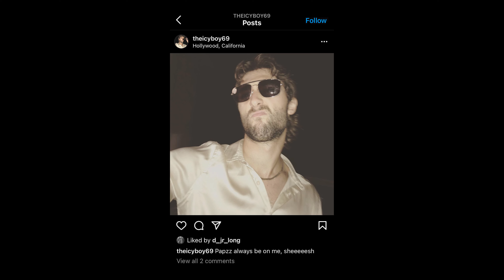Saticöy - Icy Boy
Stream 'Icy Boy'

Credits
Mixer: Barry Rashawn
Mastering Engineer: Michelle Mancini (Demifuge Mastering)
"Icy Boy" - Tim Greer
"Beautiful Girl" - Elle LeBlanc
Director - Nikki Rodriguez
Producer - Michelle Zende
Director of Photography - Justin Ogden
AC - Logan Hall
Editor - Cody Pomeroy
Art Direction - Alex Sotak
Costume - Alex Sotak and Jarahme Pollock
PA/Grips - Raymond Frost, Shona Young, Caelin Parsons, Noah Duncan, Stazy Mazo

Equipment provided by Justin Ogden

Special thanks to Tim, "The Ridge" household, & all of the amazing extras

Lyrics:
Icy boy with diamonds on my frozen soul
Spending all my money on expensive clothes
Always sleeps through the day
Cuz these vices keep me awake

I’m coming up with reasons
for running with my demons yea
They tell me that I need them
Now every other weekend I’m in

West LA
To flash my swagger in a mass display
The game goes on until they say so.
It’s what I’m payed for.
To entertain you all

Anything to keep me on the radio
Slow it down for me, god damn slow it down for me

RIP PG13, these kids just want obscenity
Watch me fall down
Come down

I’m trending with the cool kids
I’ll wear it if the shoe fits (yea)
Designer brand exclusive
I’ll wear it once and lose it

For the next best thing
One quick slip and then I’m out of frame
No one really seems to care though.
Got an ego
I can’t explain
Nooo

Icy Boy
Yeah I’m an Icy Boy
Icy boy with the frozen soul
The suicide doors are lookin gorgeous though
The suicide doors are lookin…
Yeah
Slow it down for me yeah, yeah